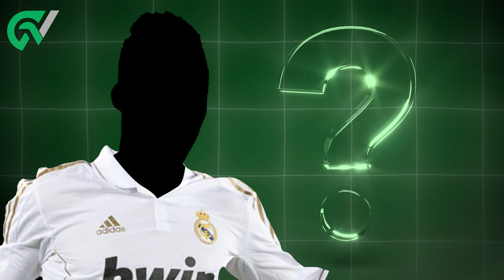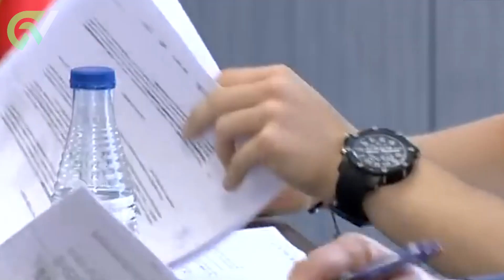10 Footballers Who Completely Disappeared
If you're a hardcore football fan you would remember that young kid that moved up the ranks from the castillato the first team in 2013.